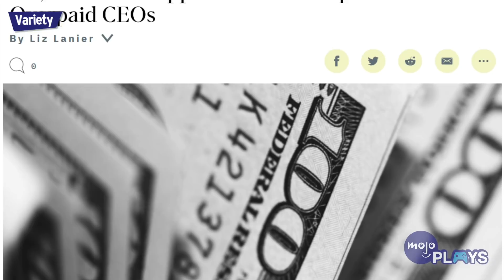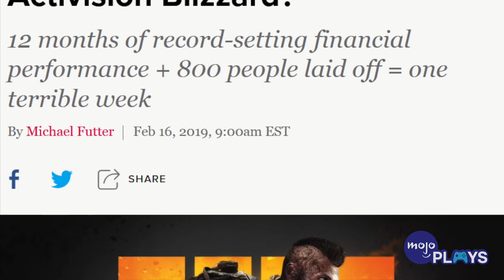The WORST Thing Live Service Games Do To Take Your Money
Head over to WatchMojo for the 10 Worst Things Live Service Games Have Done to Take your Money!

You want to be careful which video game publishers you give your hard-earned cash to. In this video, we're looking at the worst thing live service games do to take your money. Brand-new games are often pricey, especially if those games are also hotly-anticipated, triple-A releases – some choice next-gen titles are already pushing the base price up to $70. That’s why it’s pretty outrageous when those same games turn around and try to get even more money out of you post-launch through microtransactions, season passes, DLC, and endless monetization. While lots of games do provide generous, additional content after release that can definitely be worth the extra money, those games are few and far between. Do YOU agree with our video?